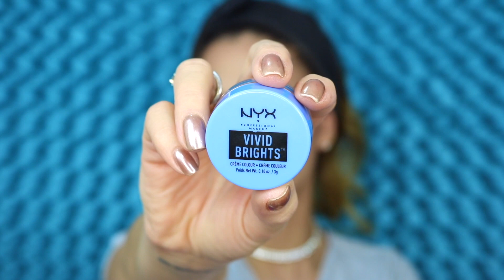▶︎ GRAPHIC LINER ◀︎ PRODUCTOS NUEVOS DE FARMACIA + PRIMERAS IMPRESIONES • DRUGSTORE MAKEUP TUTORIAL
Con productos de farmacia también podemos lograr maquillajes increíbles, como este look con este “Graphic Liner” en azul vibrante!!
En este video les voy a mostrar paso a paso, desde la preparación de la piel como trabajar con productos económicos, fáciles de conseguir y de muy buena calidad!!

🌟🌟 Les dejo la lista de productos que utilicé para este tutorial y espero que les sirva como una guía… Recuerden que pueden usar productos similares y lograr un resultado espectacular!

- Bálsamo “After-Shave” Sensitive de Nivea Men
- Primer  “Baby Skin · Instant Pore Eraser” de Maybelline
- Bálsamo Hidratante de Labios “Ultra Conditioning · Kokum Butter” de Burt’s Bees
- Base “Infallible Total Cover” *Color: Natural Beige #305 de L’Oréal
- Corrector "Full Coverage" *Color: Orange #13 de NYX
- Corrector “Fit Me” *Color: Medium #25 de Maybelline
- Corrector “HD Concealer” *Color: Beige #04 de NYX
- Iluminador Líquido “Born to Glow · Liquid Illuminator” *Color: Sunbeam #01 de NYX
- Polvo Suelto Translúcido “No-Color Powder” de RCMA
- Kit de Contorno “Master Contour” *Color: Medium to Deep #20 de Maybelline
- Lápiz de Cejas “Brow Define + Fill Duo” *Color: Deep Brown de Maybelline
- Lápiz de Cejas Cremoso “Brow Drama Pomade Crayon” de Maybelline
- Gel de Cejas con fibras “Make Me Brow” *Color: Browny Brows #02 de Essence
- Color/Sombra en Crema “Vivid Brights” *Color: Blueprint #06 de NYX
- Lápiz en Gel “Master Precise Skinny” *Color: Defining Black #210 de Maybelline
- Máscara de Pestañas Waterproof “Voluptuous” *Color: Negro de Max Factor
- Pestañas Postizas *Ref: Demi Wispies de Ardell
- Pegamento para Pestañas “Brush-On” de Duo
· Labios Opción #1:
- Delineador de Labios “Lasting Finish · 1000 Kisses” *Color: Natural #049 de Rimmel
- Crema Labial “Soft Matte Lip Cream” *Color: Abu Dhabi #09 de NYX
· Labios Opción #2:
- Labial Líquido “Amore Mattallics” *Color: Chromatic Addict #01 de Milani
· Labios Opción #3:
- Delineador de Labios “Exaggerate · Full Colour” *Color: Call Me Crazy #104 de Rimmel
- Brillo de Labios “Infallible Paints” *Color: Orange Envy #322 de L’Oréal
- Spray Fijador de Maquillaje “Infallible Pro-Spray & Set” de L’Oréal

Besos, Tatiana 💗